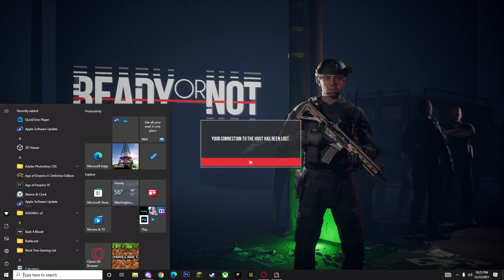Ready or Not A.S.S. Squad Moving Out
Join our A.S.S. Discord today & kick it with the bois

Please remember that the Beta build is still an incomplete version of the game. It will still have bugs and quirks, and will require lots of additional content before it is ready for full release. Because of our Supporters and with your help, we will continue to push Ready or Not, adding more content (new maps, missions, characters, weapons, etc.), and further refining it to get the game up to the standard that you deserve. We ultimately want you to be able to turn the lights out, crank up the volume, and be immersed in the action – bringing order to chaos.